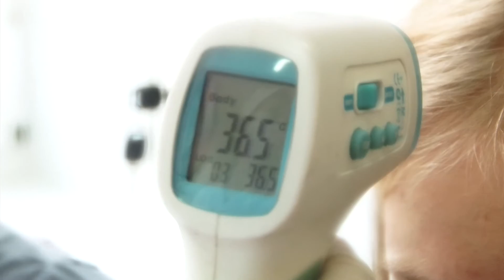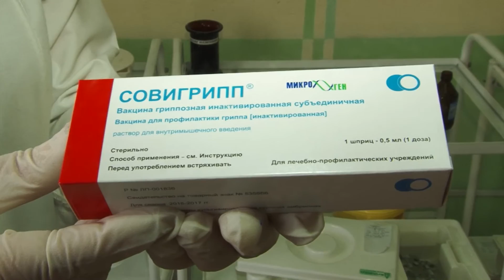Защита от инфекции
Вакцинация от гриппа и ОРВИ началась в городских школах.